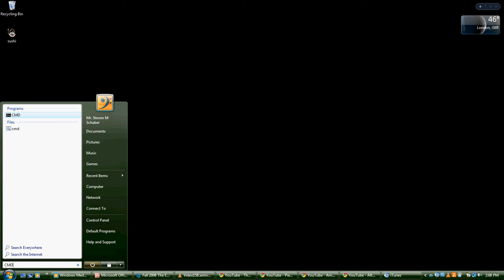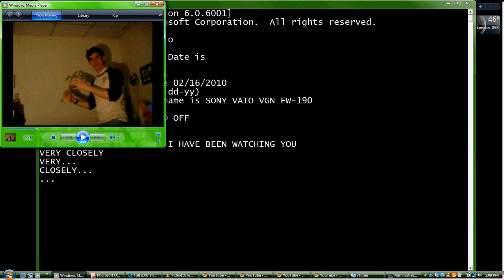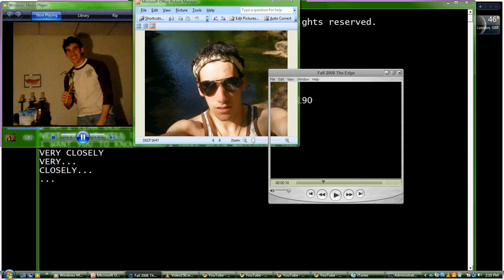Temple University 1st Place Webisodes BTMMies 2010